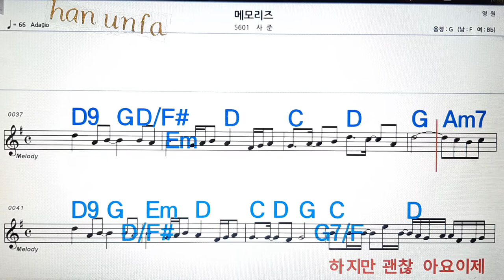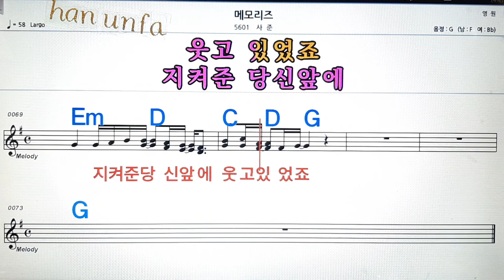메모리즈/사준💋노래방, 통기타 , 코드 큰악보, 가라오케, 반주💖Karaoke, Sheet Music, Chord, MR